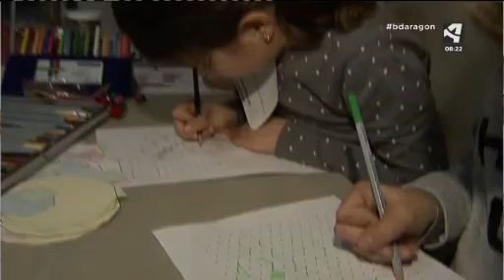Día Internacional de la Mujer y la Niña en la Ciencia en Buenos Días 09/02/17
En el Buenos Días Aragón de Aragón Tv dedicaron una parte del programa a hablar del Día Internacional de la Mujer y la Niña en la Ciencia incluyendo una entrevista en directo a Julia Herrero coordinadora la iniciativa 11 de Febrero en Aragón.